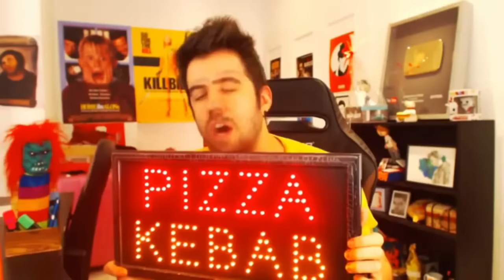Mi hermana se enfrenta a tiktoker reconectada😱 | Karma en su maxima expresion